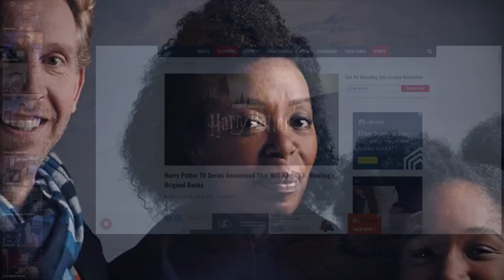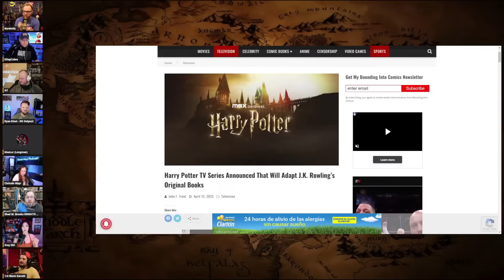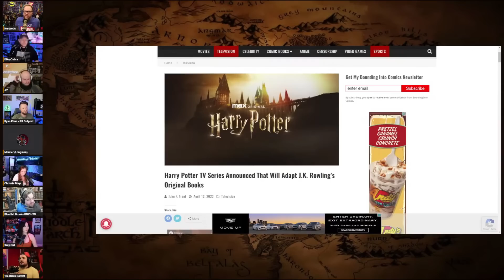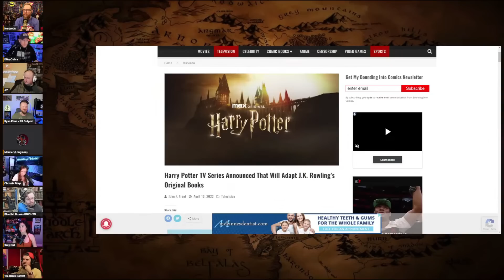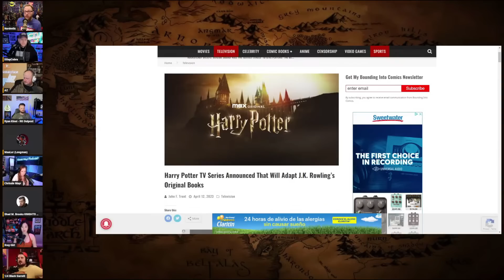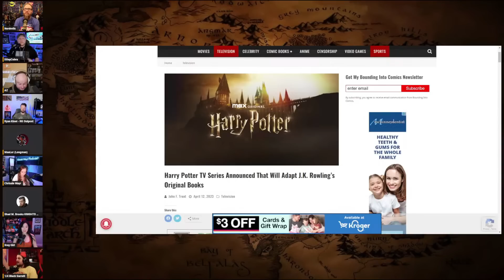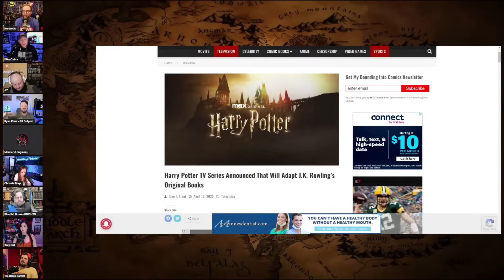Harry Potter Gets a DIVERSE TV Series Reboot!...